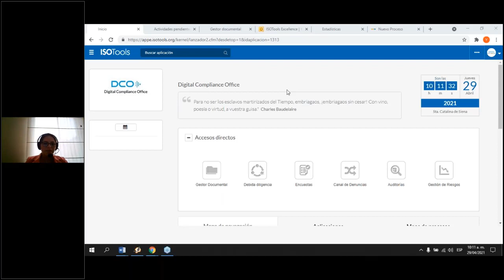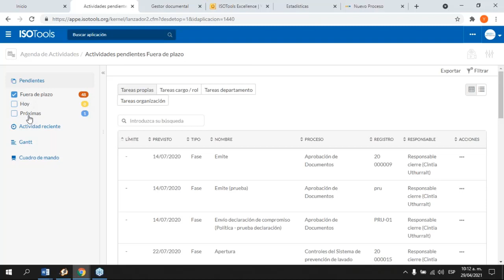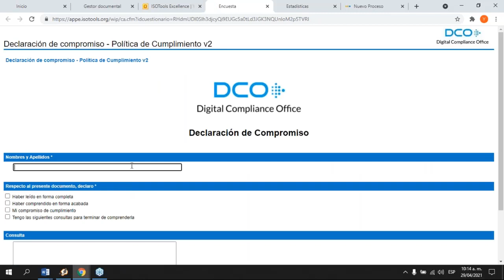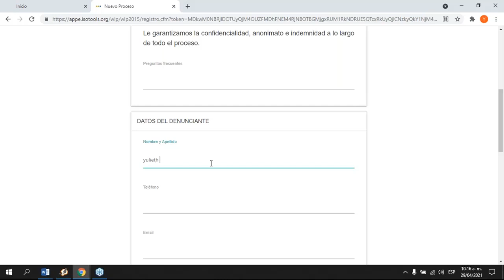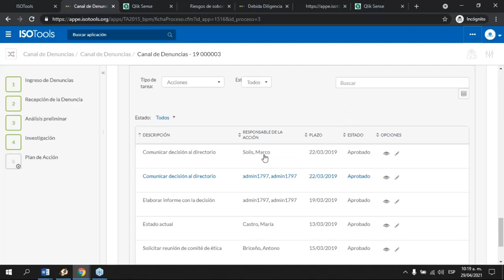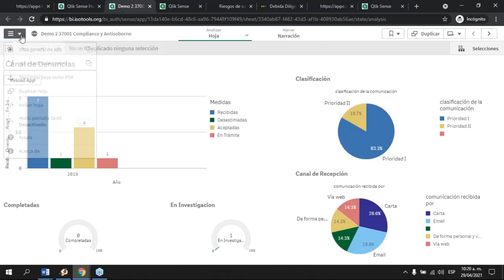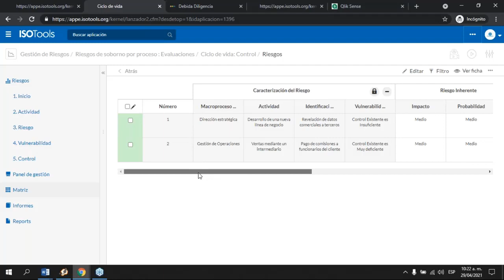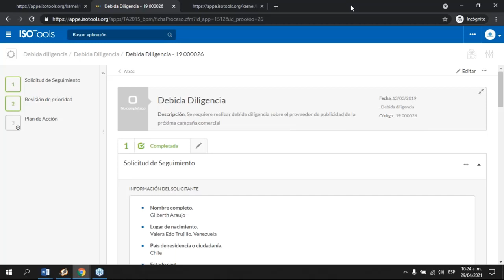Webinar ISOTools Presentación y análisis de la nueva ISO 37301 II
Ya está publicada la norma certificable para los Sistemas de Gestión Compliance que viene a unificar la ISO 37001 y la ISO 19600.
Después de muchos meses de trabajo, el Comité Técnico responsable de esta norma ha publicado la versión final de la ISO 37301 este mes de abril para el establecimiento, desarrollo, implementación, evaluación, mantenimiento y mejora de un Sistema de Gestión de Cumplimiento efectivo.

Aunque ya existían normas relativas a Compliance, no eran certificables y este es uno de los grandes atractivos de la nueva ISO 37301, su carácter certificable y el valor que esto aporta a las organizaciones, tanto para dar garantías en sus operaciones societarias como para la mejora de la imagen corporativa.
En este sentido, para la presentación y análisis de la nueva ISO 37301, contaremos con los mejores expertos en materia de Compliance, que la analizarán en detalle y nos ayudarán a entender como puede beneficiar a las organizaciones en su día a día.